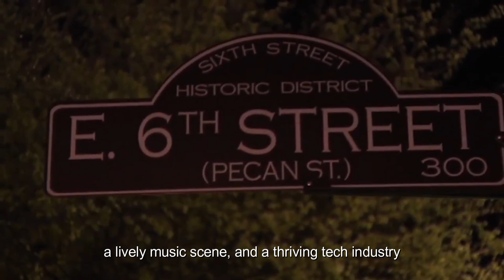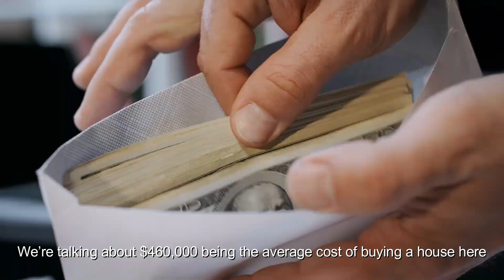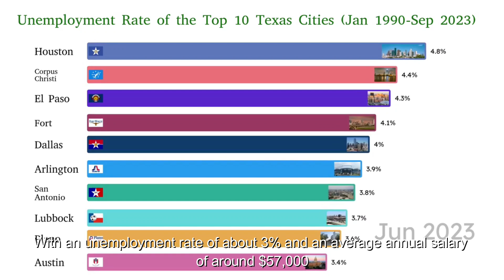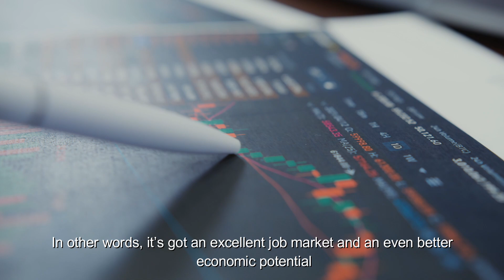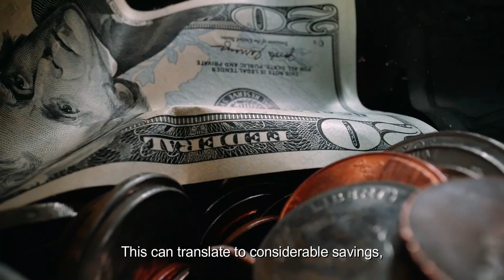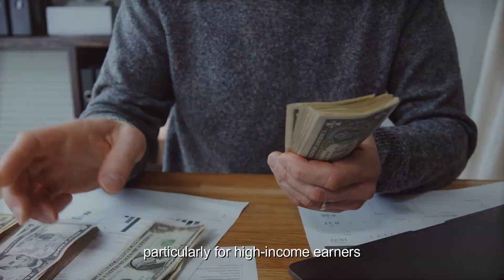Revealed: Best Places to Live in 2024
Looking to make a move? We've got you covered with the nine hottest cities in America that everyone is flocking to in 2024! San Diego's stunning coastline, Austin's lively music scene, and Denver's outdoor paradise are just a few highlights of these amazing destinations. With affordable housing, booming job markets, and a wide range of amenities, these cities offer the perfect blend of opportunity and adventure.

00:00 Welcome
01:08 San Diego, California
02:28 Austin, Texas
03:30 Denver, Colorado
05:09 San Antonio, Texas
06:11 Raleigh, North Carolina
07:26 Phoenix, Arizona
08:52 Columbus, Ohio
10:16 Sarasota, Florida
11:34 Green Bay, Wisconsin
13:16 Please Subscribe